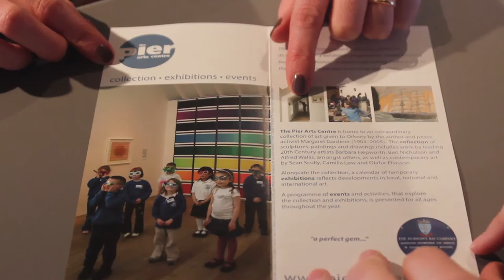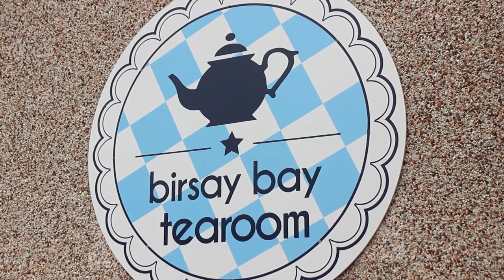Orkney aiming for WorldHost status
Tourism businesses across Orkney are being encouraged to help the islands achieve WorldHost destination status - the gold standard for customer service. Orkney needs a total of eighty five businesses to sign up to the WorldHost programme to gain accreditation. Currently the islands are around half way towards the target and it's hoped a new batch of training events will help close the gap. Nine day-long courses are planned over the next two months and they're delivered locally by Orkney College's Anne Hill and independent tutor Ann Marwick. Subsidised places are available for those interested. Local tourism businesses and visitor attractions that have already undertaken training say it has had a positive impact on staff performance and customer experience - watch our short film to hear from some of them. If you're interested in taking part in the WorldHost programme please contact Orkney Tourism Group on 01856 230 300 or Orkney College on 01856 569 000.